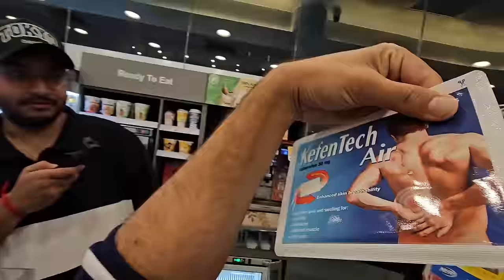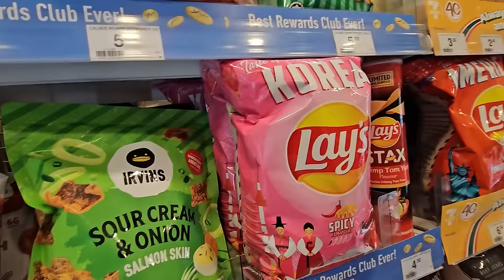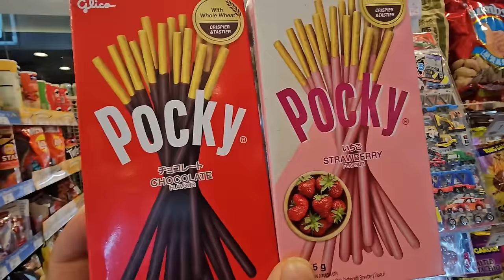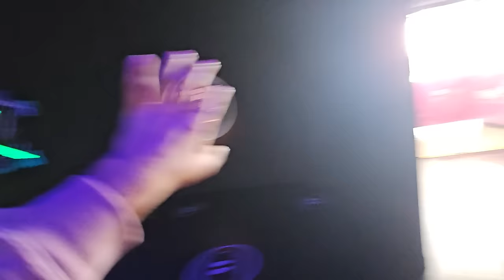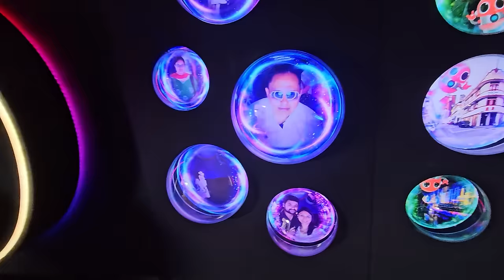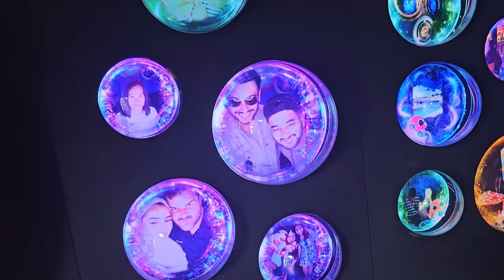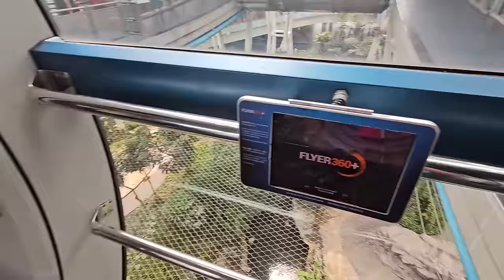Finally!! My First International Trip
My First International Travel

I Became My Sister's Assistant for 24 hours

Sister Vlog Channel ~ @vandanakhangta564